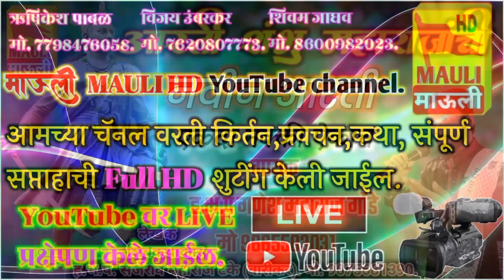आरती शंभु महाराजांची नवीन आरती एकदा नक्की वेळ काढून ऐकाच गायक ह.भ.प गणेश महाराज गोंडे shmbhu maharaj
आमच्या चॅनल वरती किर्तन, प्रवचन, श्रीमद् भागवत कथा, राम कथा,  भजन. इत्यादी वारकरी सांप्रदायीक कार्यक्रम पाहु शकता.

ज्या भाविकांना संपूर्ण सप्ताहाची शुटींग करायची आहे त्यानी या नंबरवर संपर्क साधा.
विजय उंबरकर मो.7620807773.
ऋषिकेश पाबळ मो.7798476058.

तुमचे नवनवीन किर्तन, भजन,प्रवचन, असे video आमच्या MAULI HD channel वर सोडायचे असेल तर
आमच्या मोबाईल नंबर वर संपर्क साधा मो. 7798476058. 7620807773

टीप. आमचे कोणतेही व्हिडिओ आमच्या परवानगी शिवाय डाऊनलोड करून अपलोड करू नये. कृपया काळजी घ्यावी.

विजय उंबरकर मो.7620807773.
ऋषिकेश पाबळ मो.7798476058.

   किंवा नवीन या app वर पाठवा आमचा मो. 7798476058.